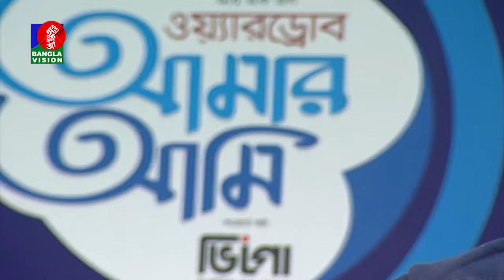Asif Akbar & Konal | Mithila | Amar Ami | Sajjad Hussain | Ep 581 | BanglaVision Program | 2019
channel.